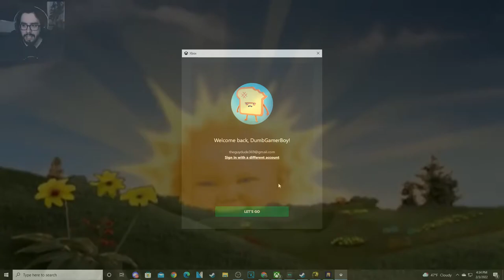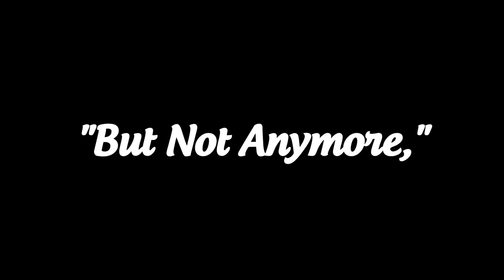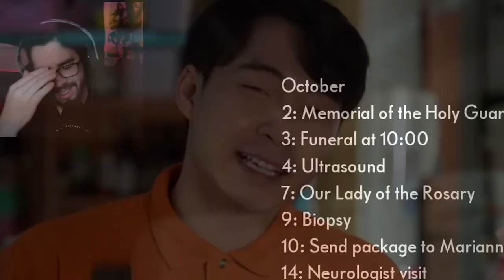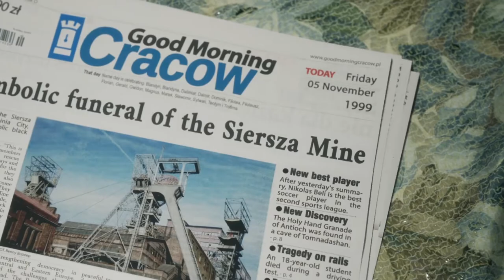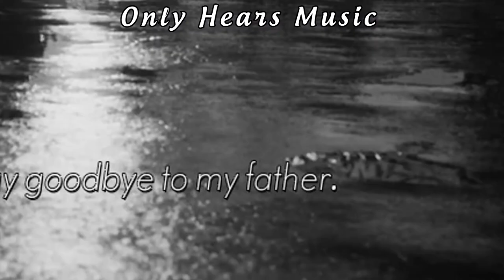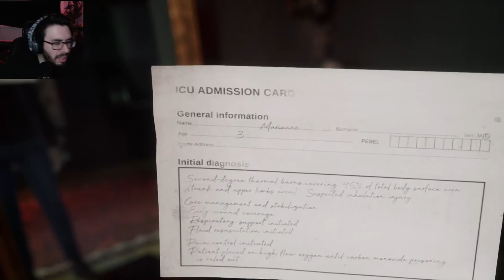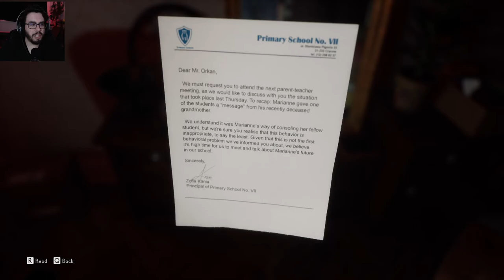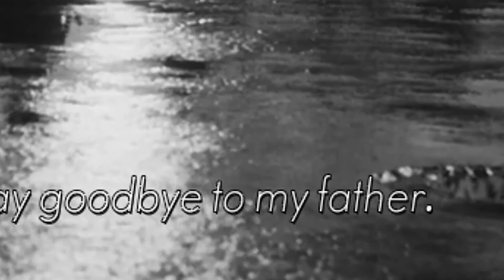Starts With A Dead Girl - The Medium - GamePlay Part 1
themedium gameplay medium Am I Even Paying Attention? So I don't know what was going on with me this morning but I did not even pay attention. Maybe the pressure to doing my first recording in a VERY LONG time. I'm loving this game a lot, the story, dialogue... well the story when I'm paying attention, thinking her father is her Husband.. but anyways I hope you enjoy I'm loving this game so far... And I have 6 days to finish this game before it leaves Game Pass and after that I'm going to have to buy it if I don't finish it!